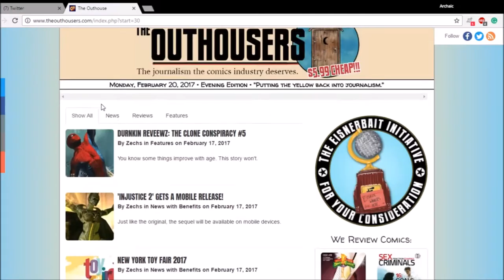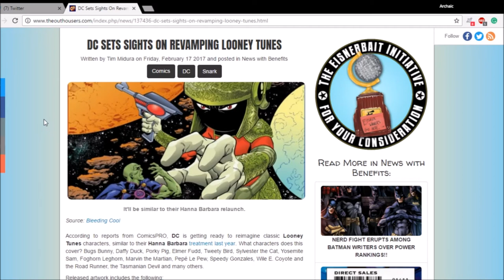DC Looking to Reinvent Looney Tunes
DC has announced plans to reinvent the Looney Tunes characters by having them square against classic DC characters like Batman and Lobo. What do you think of this? Hyped or no?